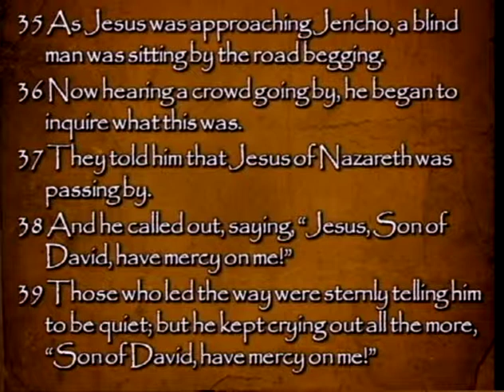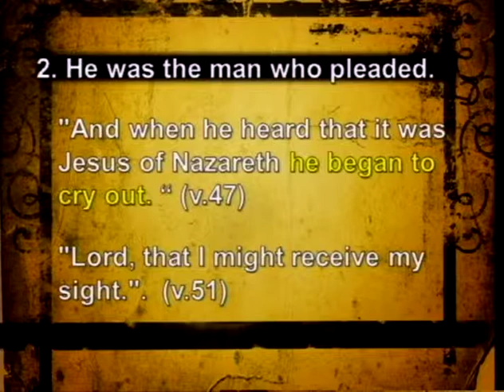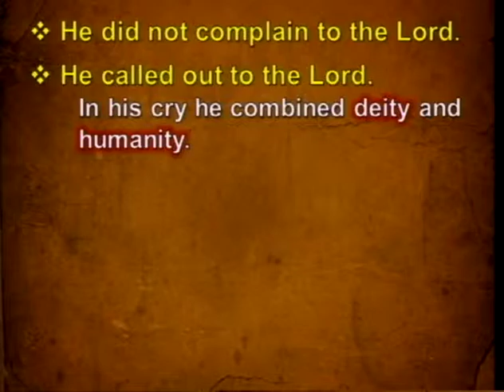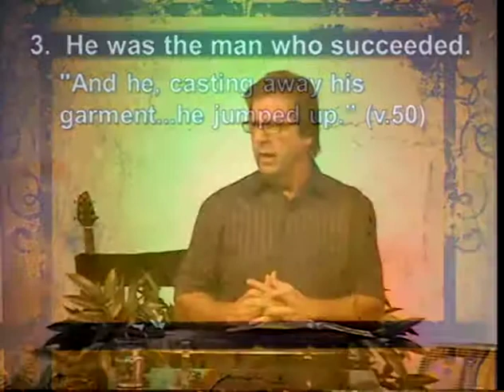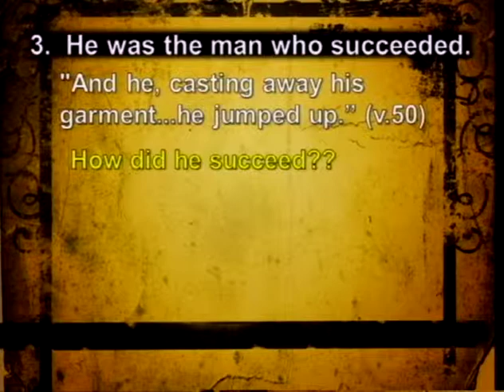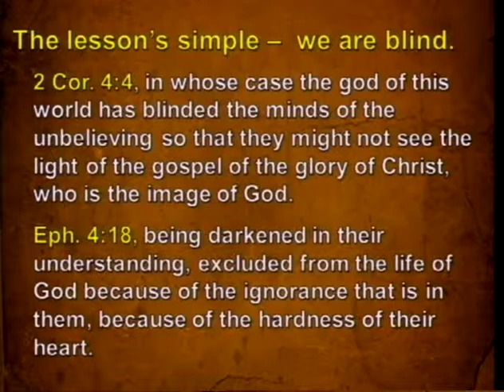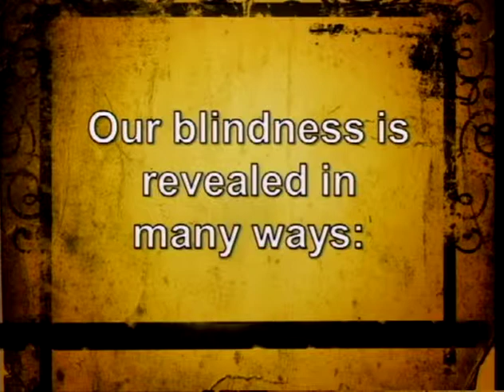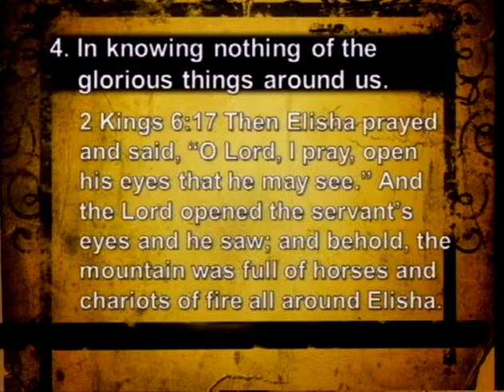The Miracles Of Jesus, Part 16 - Blind Bartimaeus (7/7/13)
The Miracles Of Jesus, Part 16 - Blind Bartimaeus